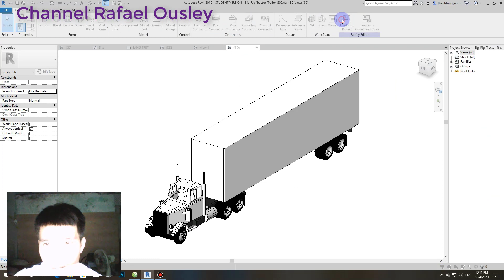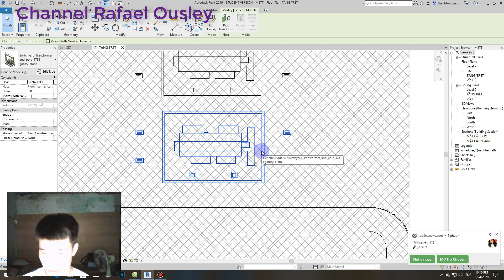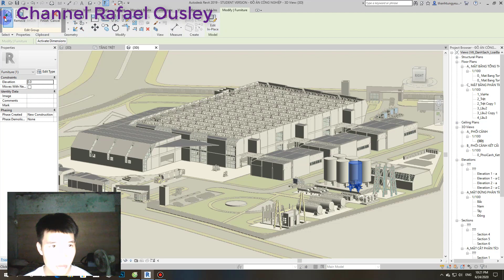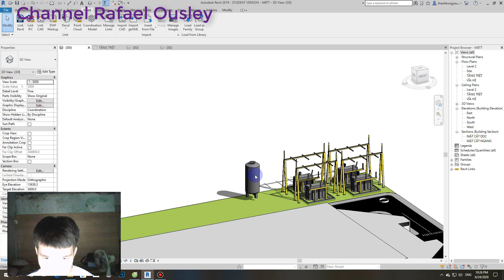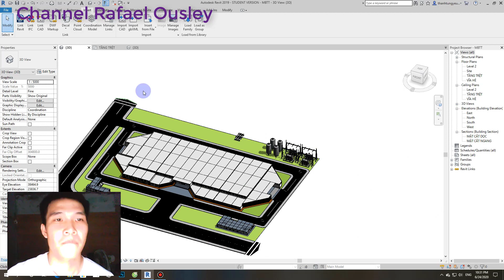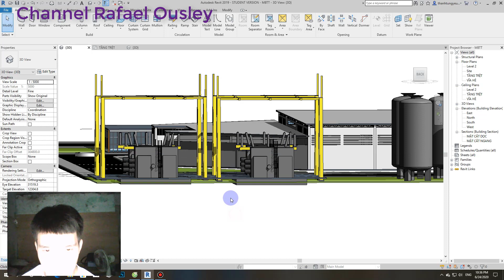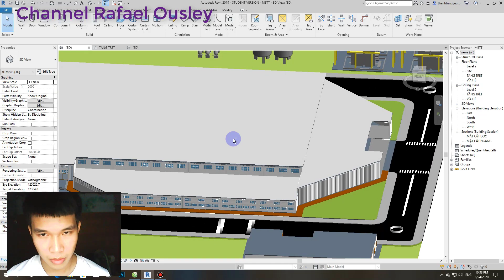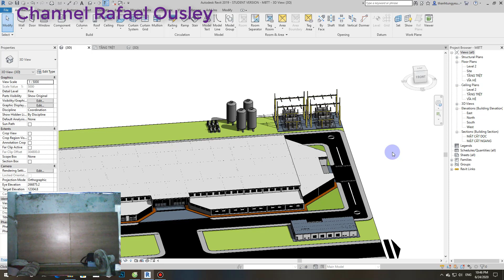3D perspective with Autodesk Revit 2019 software Part 5 Full HD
3D perspective with Autodesk Revit 2019 software Part 5